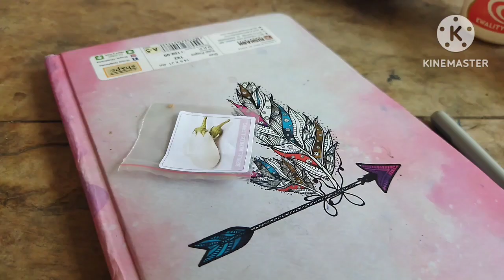bts58 //Steps you need to know for sowing vegetable seeds or flower seeds //27/05/24